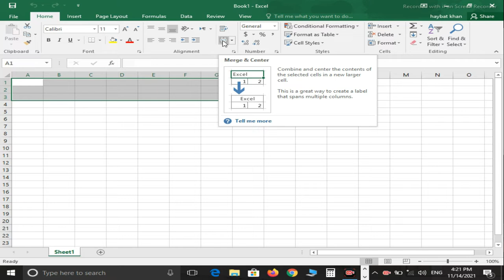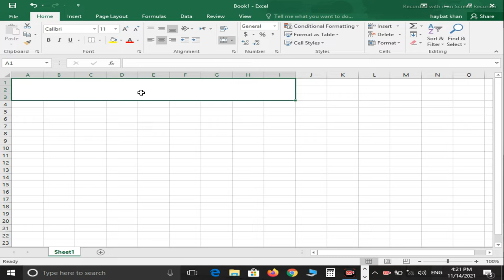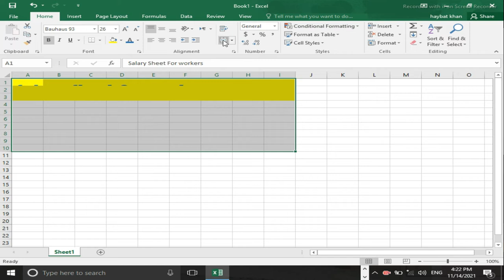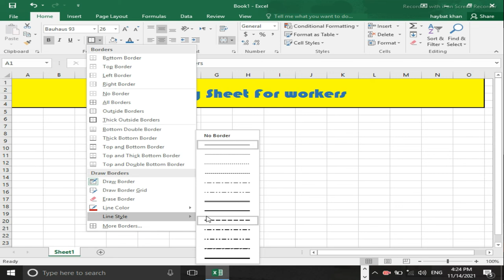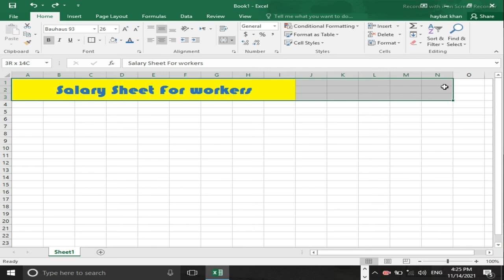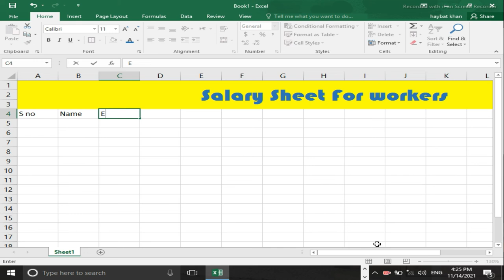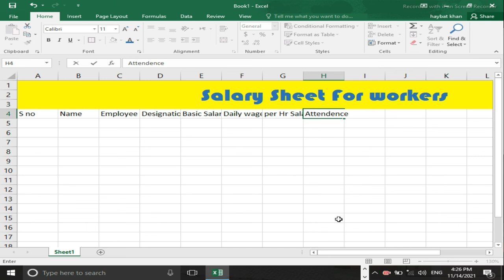Practical MS Excel 2016 Details of functions and Making a Salary Sheet in Urdu Part 1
In this Video you will learn about Microsoft Excel functions and how to make a simple salary sheet in Urdu Part 1